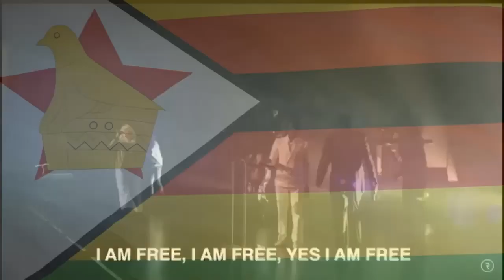Zimbabwe Night of Wonders 9 May 2023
Prepare yourselves for a night like no other with Prophet Passion Java.

 Join Prophet Passion Java at the National Sports Stadium on 9 May 2024 from 17:00HRS at the Zimbabwe Night of Wonders, come witness the power of faith and miracles in action!